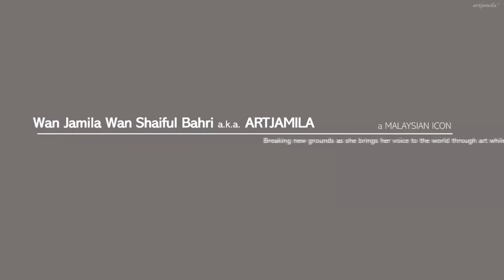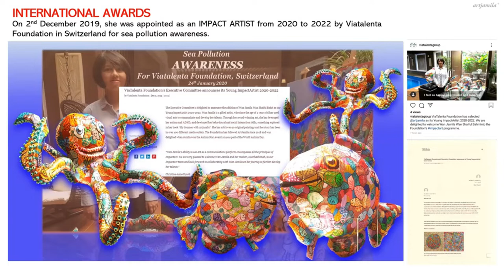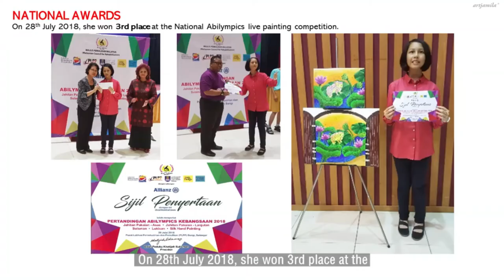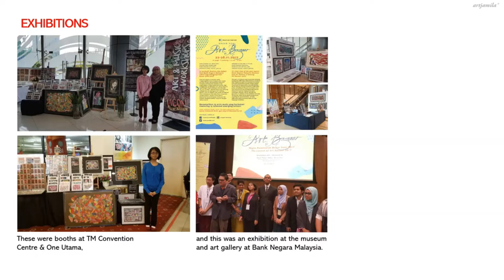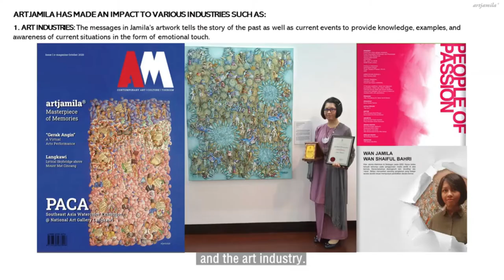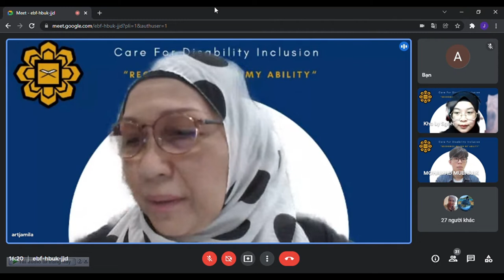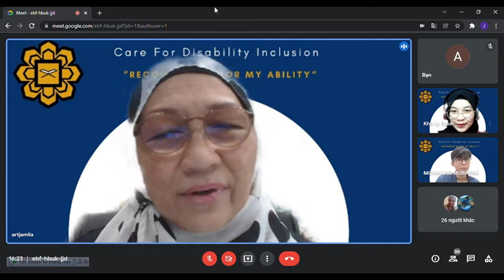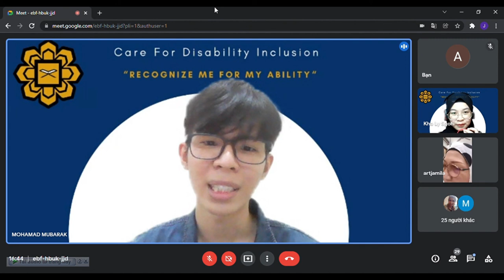WEBINAR SERIES: "The Inspiring Story of Art Jamila from a Mother"s Perspective"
Sister Art Jamila's video link!

🔶 WEBINAR SERIES:
 CARE FOR DISABILITY INCLUSION
In conjunction with the International Day of Persons with Disabilities 2021 and IIUM Disability Grand Awareness Campaign 2021.

💓Join us to find out in our online webinar session regarding this interesting topic:

 "The Inspiring Story of ArtJamila from a Mother's Perspective" 👩‍👧

📢 With our honourable guest:
Former lecturer and Professional Architect & Interior Designer:
Puan NoorHashimah Noordin.

📍OUR SLOGAN:
 “Recognise Me for My Ability”

Moderator by:
👩‍💼Sr. Kho Ly Sgoh
👨‍💼Br. Mohamad Mubarak

📆Date: 13 December 2021
⏰Time: 5pm - 5.45pm
💻Platform: Facebook Live